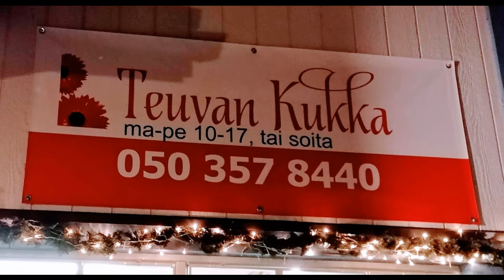FOTO NISULA ja TEUVAN KUKKA 2020